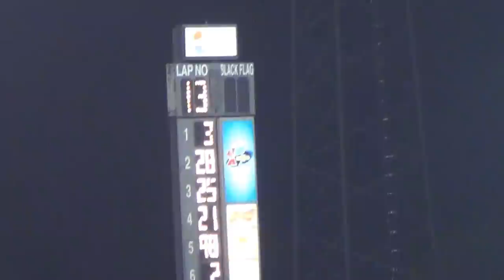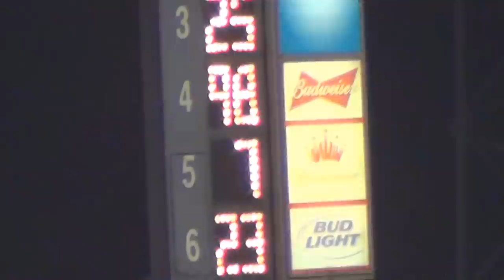2013 Boone Trucks A 8-24-13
Truck A Main